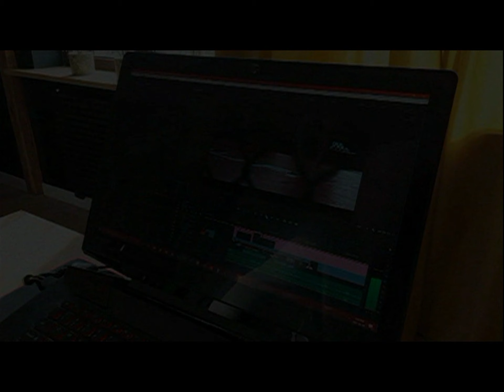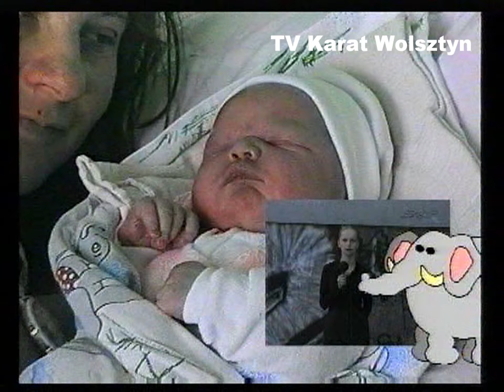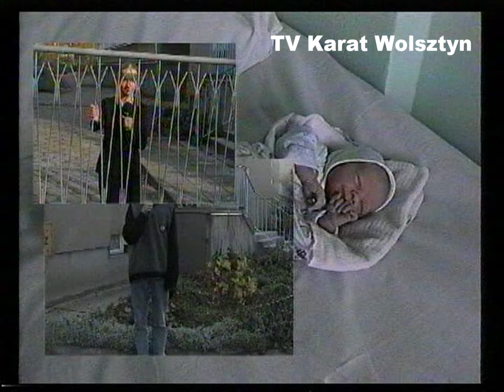21.11.1999 Wolsztyn TV Karat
Program ekologiczny ,,Wysypisko".